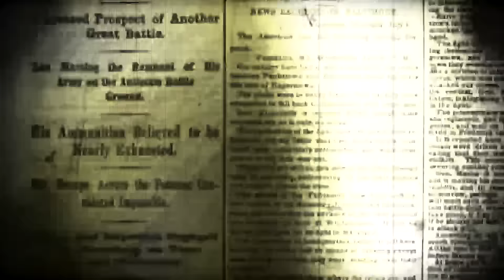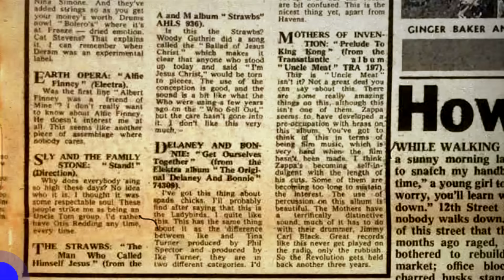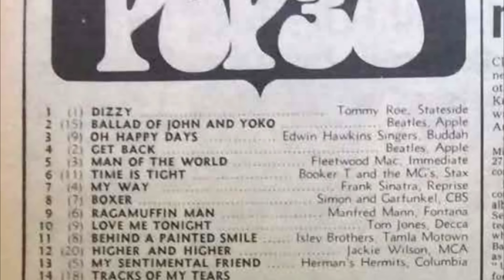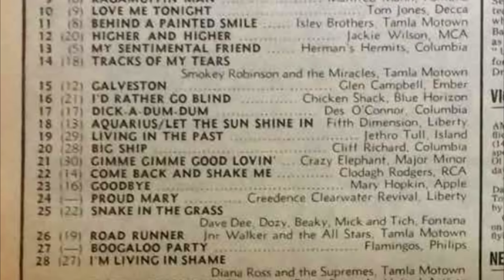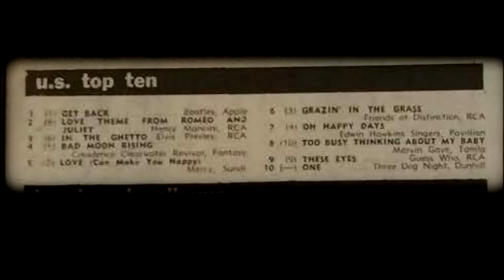The Deviants' Mick Farren Reviews the Sounds of June 1969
Blind Date with The Deviants' lead singer Mick Farren. Mick Farren reviews the sounds of June 1969.